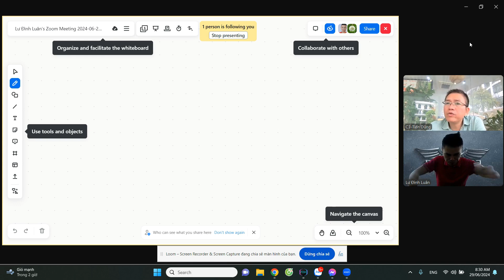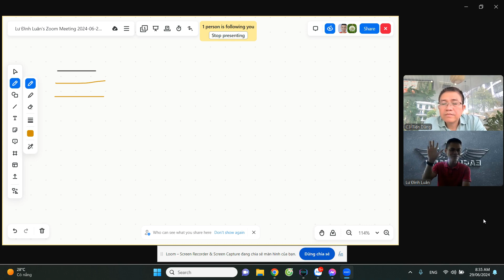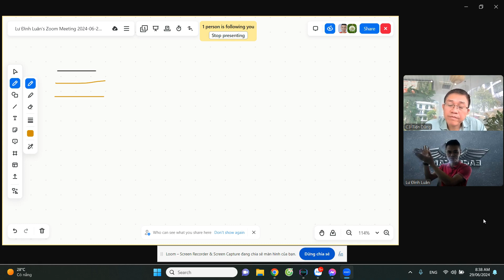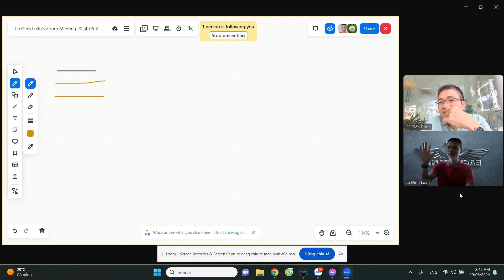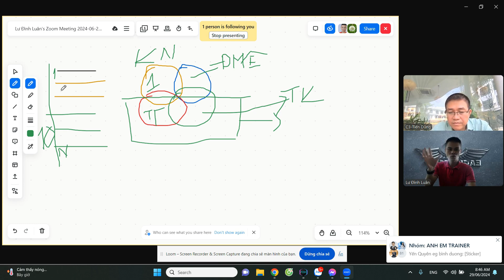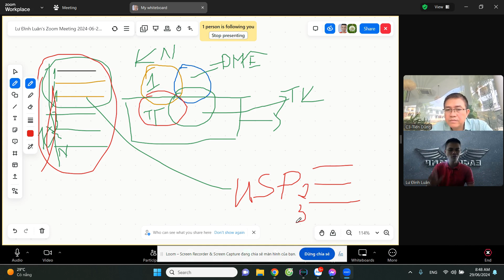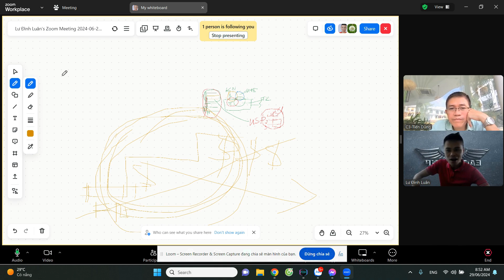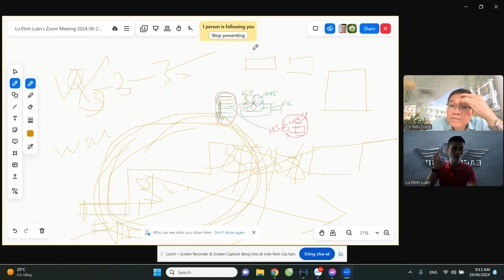Cách lựa chọn công cụ tự động hóa Marketing đúng đắn (và những sai lầm cần tránh)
Công cụ hỗ trợ tự động hóa Marketing đa kênh tự động hoa và 3 sai lầm thường gặp khi triển khai |Lữ Đình Luân